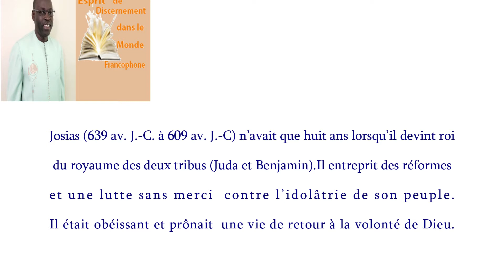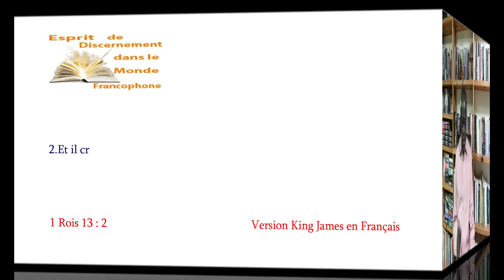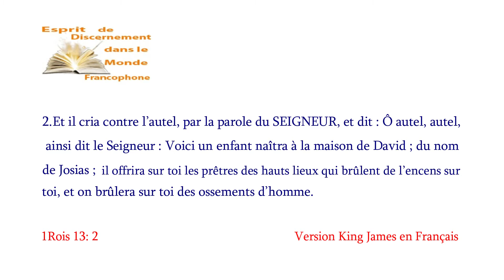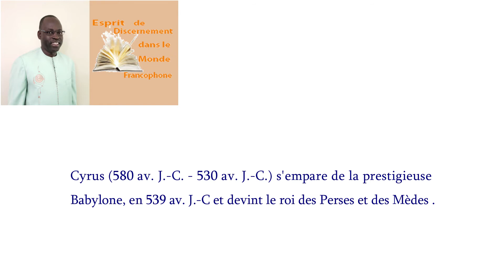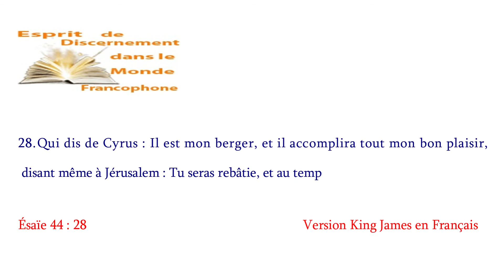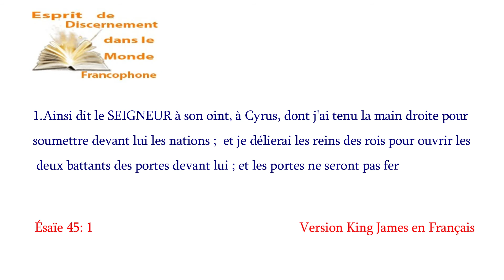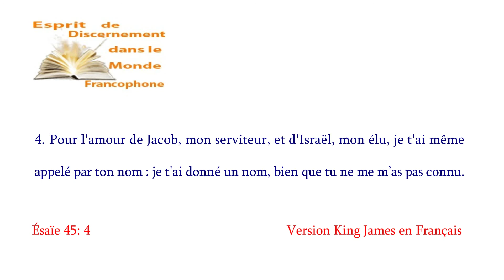Comment Prouver que la Bible est la Parole de Dieu - Partie 2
Dans cette 2e vidéo sur la série consacrée aux preuves que la Bible est bien la Parole de Dieu, nous revenons sur les prophéties concernant deux rois dont les noms ont été annoncés dans la Bible plus d'une centaine d'années avant leur naissance. Regardez la video pour en savoir davantage!